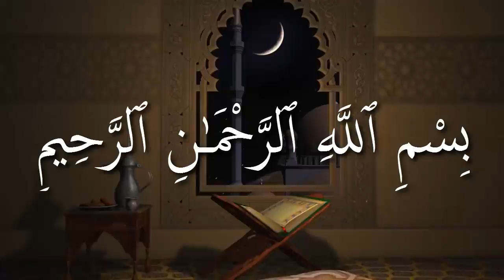কাদিয়ানী'রা কি কাফের ᴴᴰ┇শাঈখ ইয়াহিয়া বিন মকবুল মাদানী